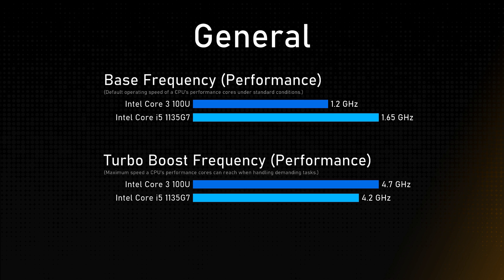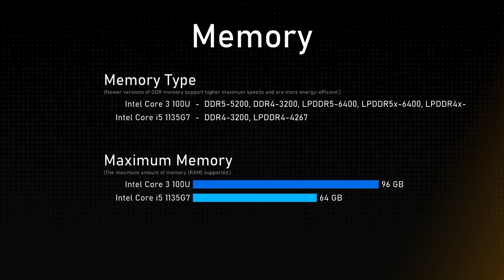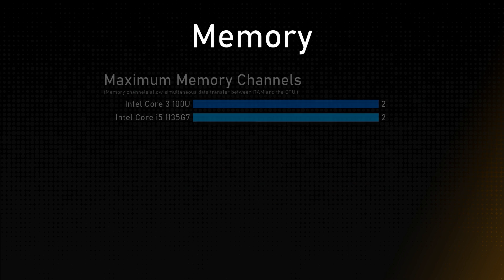Intel Core 3 100U vs Intel Core i5 1135G7 Comparison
This video is a processor comparison based on their different features and performance factors between Intel Core 3 100U and Intel Core i5 1135G7. Intention of this video is to help choose right processor for you.

Timestamps:
Cinebench R23 - 0:00:00
Geekbench 6 - 0:00:12
General - 0:00:24
Integrated Graphics - 0:01:24
Memory - 0:01:48